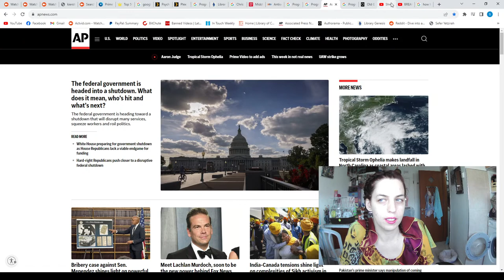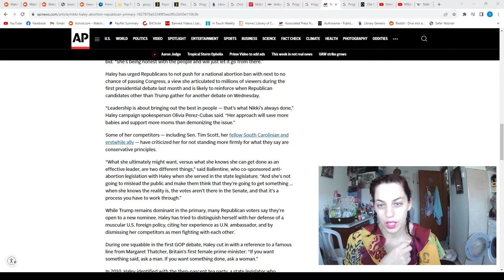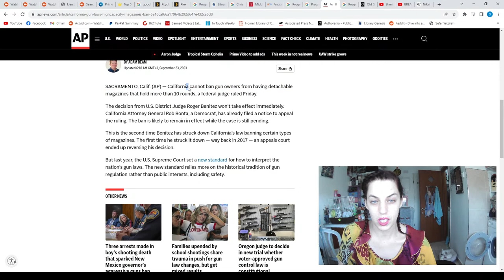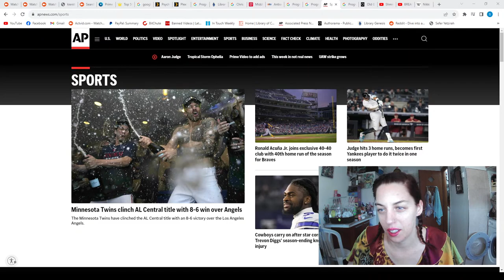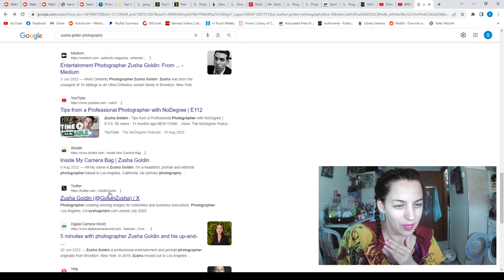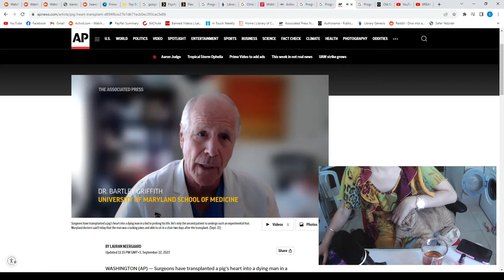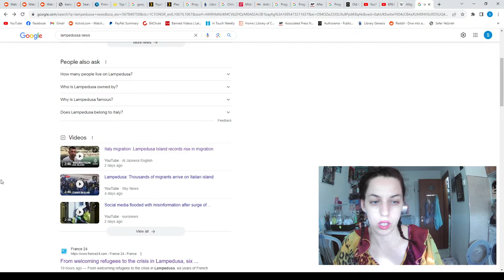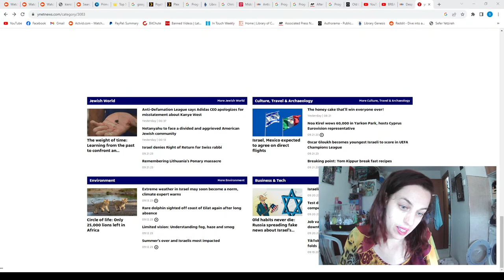IF THE GREAT KING DAVID COULD DO IT , SO COULD RUSSAL BRAND, INNOCENT UNTIL PROVEN GUILTY.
Just living my ife and expressing myself.

Not appropriate for all audiences,

my other channels are
SHMIRCHIK TIPSY TAROT

littlehannibee